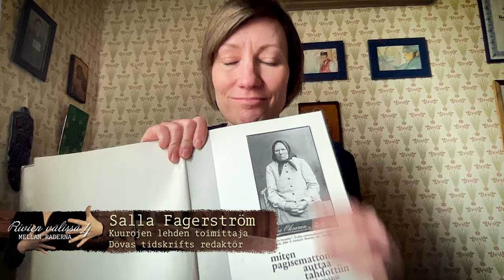Rivien välissä 4 -tapahtuma 26.4.2024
Kuurojen lehden livejournalismin tapahtuma Rivien välissä 4 järjestetään suorana lähetyksenä perjantaina 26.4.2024 klo 18-19.30.